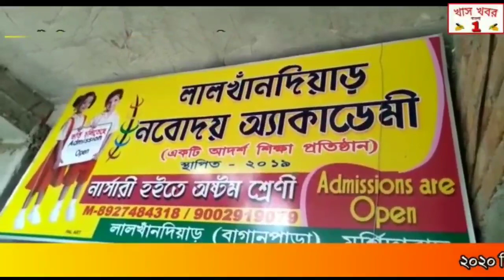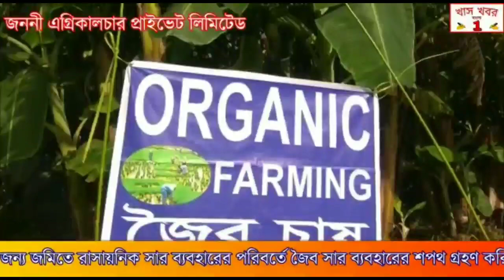ভারতীয় গণতান্ত্রিক ছাত্র ‌ও যুব ফেডারেশন মাধ্যমিক পরীক্ষার্থীদের হাতে তুলে দিল টেস্ট পেপার